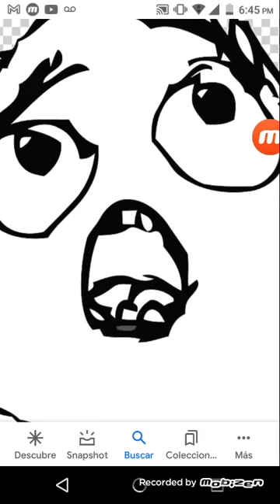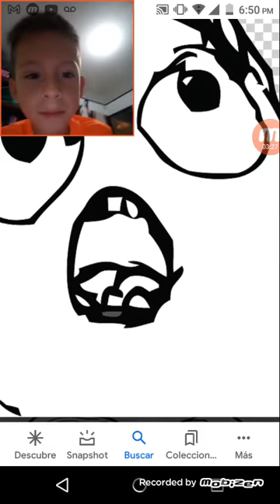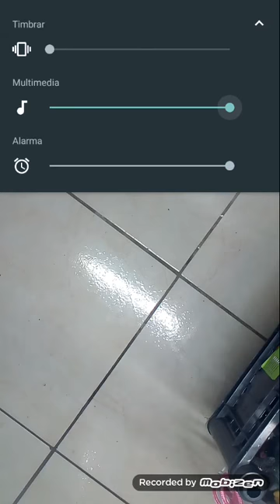reto de el año # ( 1 )